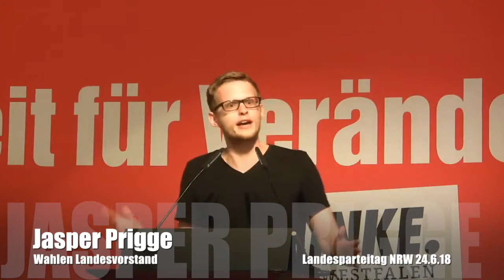Jasper Prigge - Vorstellung zur Wahl in den Landesvorstand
Gehalten auf dem Landesparteitag am 24.6.18 in Kamen